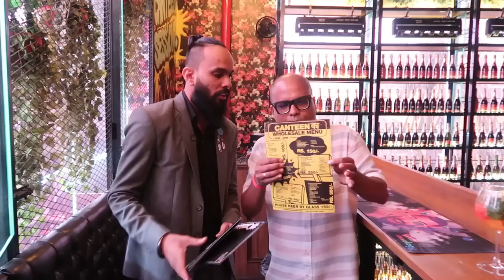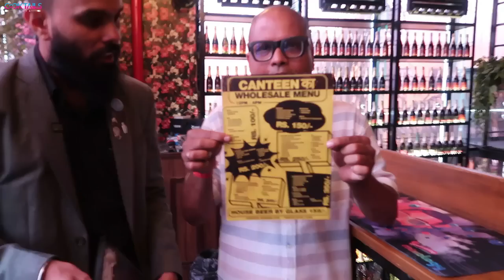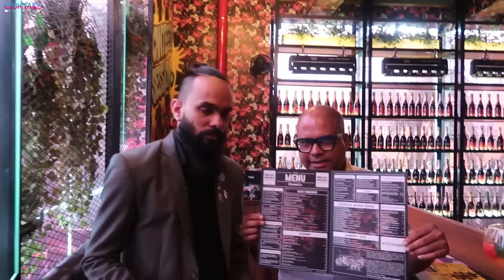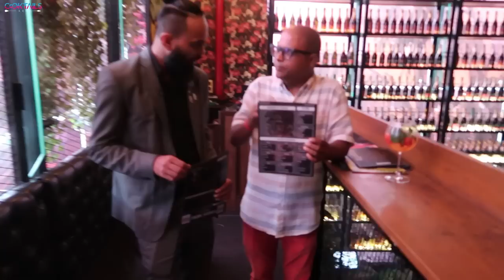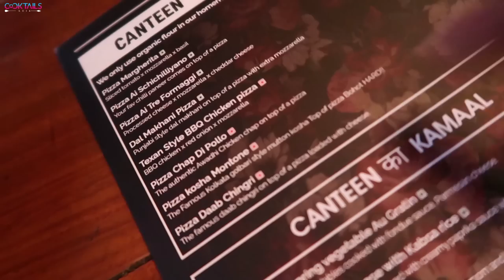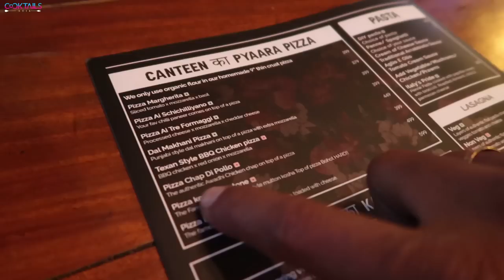मुझे शहर का सबसे अच्छा बार मिल गया है | मैंने खाया शराबी प्रॉन & फ्रूट घोटाला | Canteen Pub & Grub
मैंने खाया शराबी प्रॉन & फ्रूट घोटाला!! आप सोच भी नहीं सकते कि यह कितना स्वादिष्ट था, all the liqour price are super cheap, and one of the best BAR in town